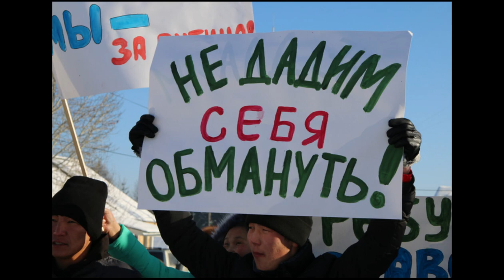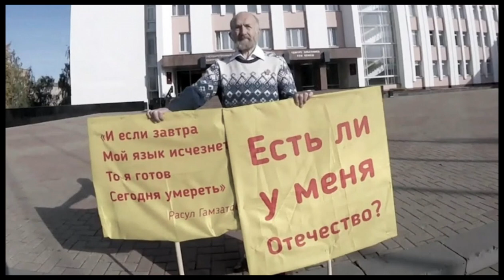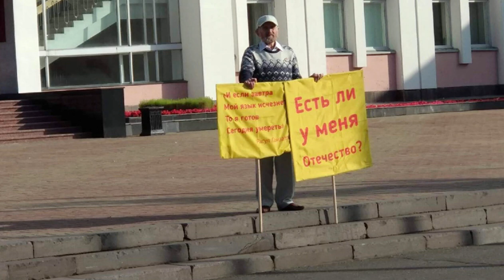Как Путин уничтожает языки народов РФ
Языки под угрозой исчезновения. Методы уничтожения. Цели. Перспективы.